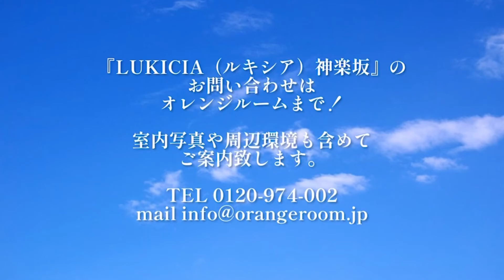神楽坂駅最寄 新築賃貸レジデンス LUKICIA神楽坂（ルキシア神楽坂）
新宿区東五軒町の賃貸マンション、
「LUKICIA神楽坂（ルキシア神楽坂）」。

東京メトロ東西線「神楽坂」駅徒歩8分。

その他「飯田橋」駅、「江戸川橋」駅など複数路線利用可！
通勤・通学に便利な立地です。

2021年11月末竣工・地上7階建て。

TVモニターつきオートロック・宅配ボックス完備。

非接触キー採用・玄関ダブルロック。

敷地内駐輪場がございますので、自転車通学・通勤をお考えの方にもお勧めです。

お部屋は1K～1DKの全４タイプ。

すべて角部屋タイプになっております。

全タイプに追い焚き式バス・シャンプードレッサー・シャワートイレが設置されているのも嬉しいポイント！

またインターネット（Wi-Fi）無料で月々の経費を節約可能！

○周辺環境○

建物すぐそばにコンビニがございますほか、徒歩10分圏内にスーパー「マルエツ」「よしや」がございますので、日々のお買い物にとても便利です！